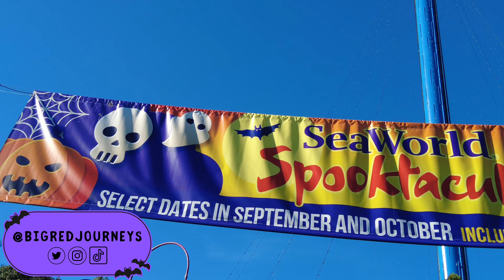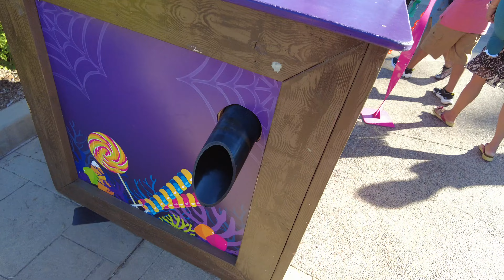HALLOWEEN SPOOKTACULAR 2022 at SEAWORLD SAN DIEGO | NEW Bubble Show - Every Candy Trail, Maze & More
Join me a for a frightfully good time at SeaWorld San Diego's Halloween Spooktacular!

I'll show you where every candy station is at, show you how to get around in the hay maze, talk with a mermaid and watch as literally a gazillion bubbles take flight in an all new show!

All the excitement happens during this limited time family fun event running weekends now thru October 31 - only at SeaWorld San Diego!

Chapters
0:00 INTRO
0:55 SPOOKTACULAR DANCE PARTY
1:54 TREAT STATION 1
2:30 TRICK OR TREAT BAGS
2:55 TREAT STATION 2
3:06 MEET A MERMAID
3:30 BAD JOKE #100 3:43 BAD JOKE #2
3:57 HAY MAZE
6:00 TREAT STATION #3
6:10 WATERFRONT - FALL FESTIVAL
6:47 NEW FOOD TRUCK - THE WATERFRONT
7:28 TREAT STATION #4
7:37 GAZILLION BUBBLE SHOW
11:06 MAP & TREAT LOCATIONS
11:34 TREAT STATION 5
11:45 TREAT STATION 6
12:00 TREAT STATION 7
12:12 SHARK ENCOUNTER
15:10 DIA DE LOS MUERTOS
15:40 SPOOKTACULAR PUMPKIN HUNT
16:11 PUMPKIN #1
16:20 PUMPKIN #2
16:36 PUMPKIN #3
17:08 BAD JOKE #3
17:14 PUMPKIN HUNT PRIZES
17:57 OUTRO

Equipment Used:
Camera - DJI Osmo Pocket 2
Microphone - DJI Osmo Wireless